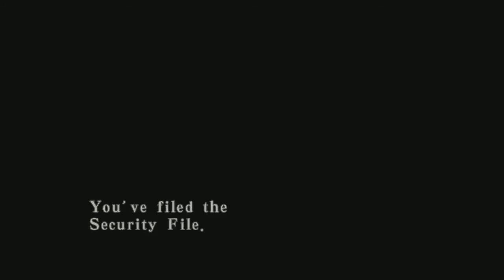[S4][P16] Resident Evil Code Veronica X [HTSF]